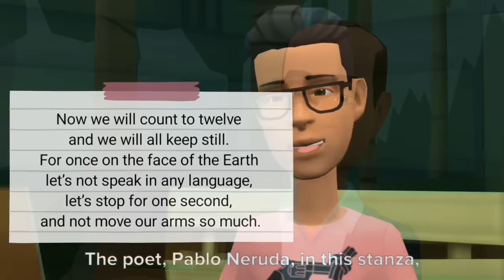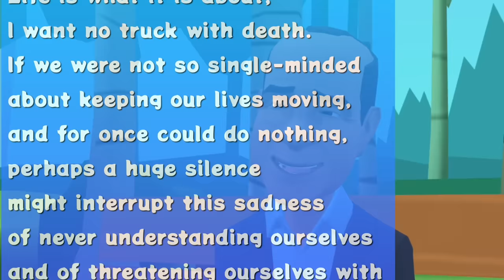Keeping Quiet Class 12 animated explanation in English